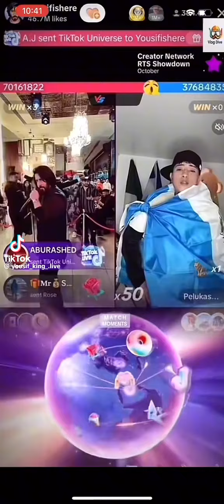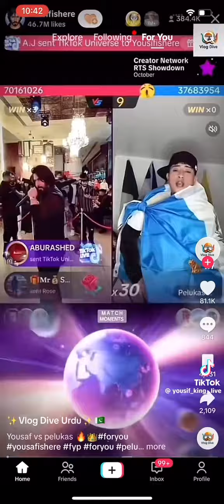Yousaf ki aos match me